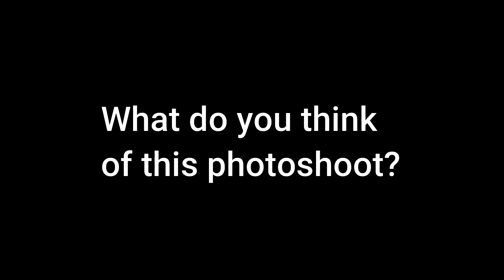Somi beauty rises another level in DAZED Korea photoshoot | The Chosen One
Dazed: A 30-minute conversation with Jeon Somi, a Z-generation artist who represents the contemporary generation one spring, past midnight.